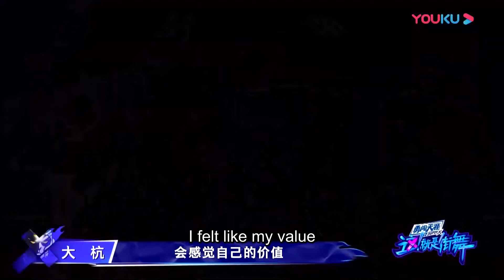女选手受伤被迫退赛，王嘉尔热情拥抱并鼓励她下次再战！| 这！就是街舞 第三季 Street Dance of China S3 优酷综艺